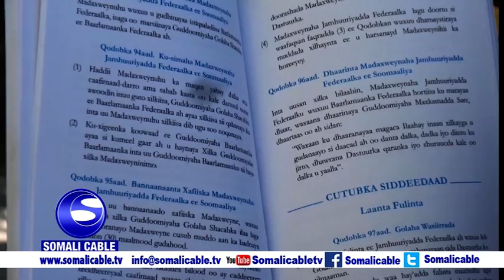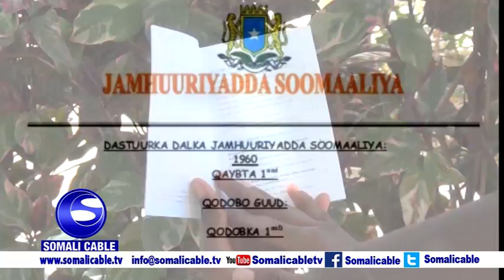WARARKA SOMALI CABLE IYO CABDULAAHI AXMED CALI 15 02 2019